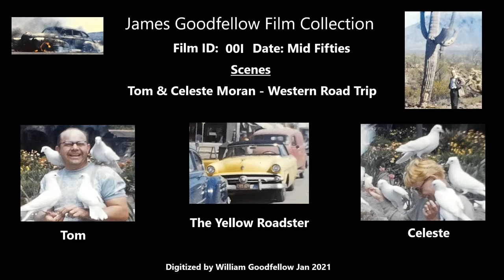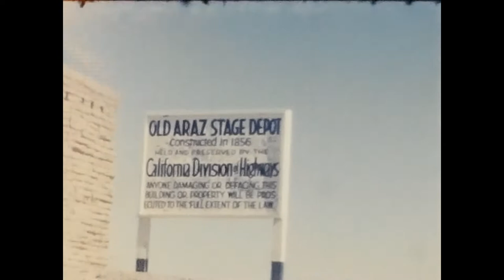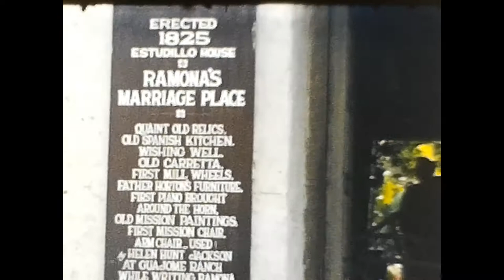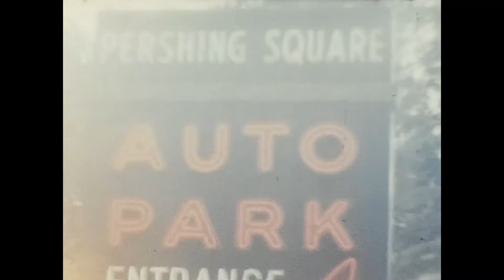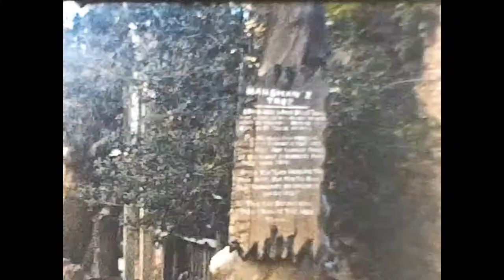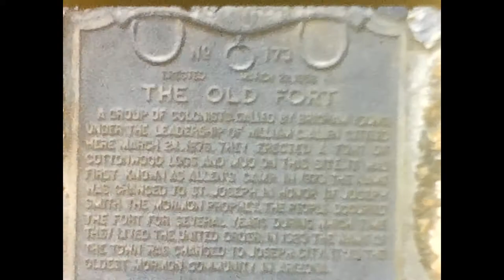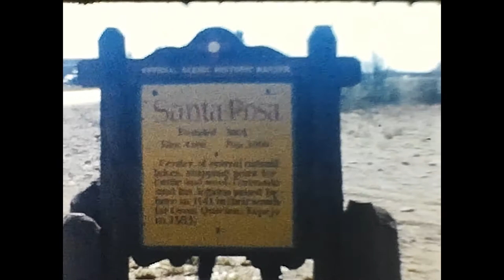James Goodfellow 8mm Film Collection FilmID: 00I-5X Tom & Celeste Moran - Western Road Trip.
James Goodfellow 8mm Film Collection
Tom & Celeste Moran Western Road Trip - Mid Fifties (Saw a 54 Chevy)